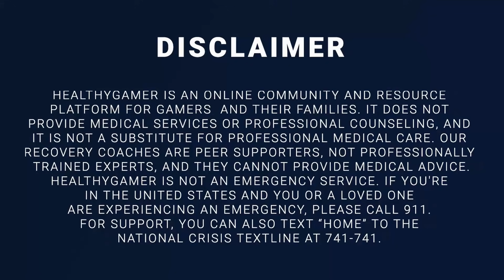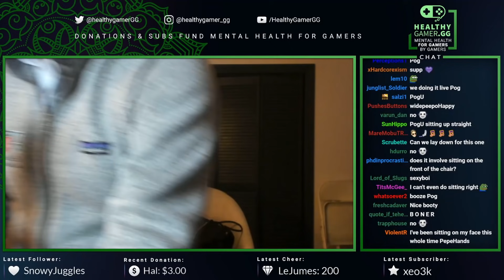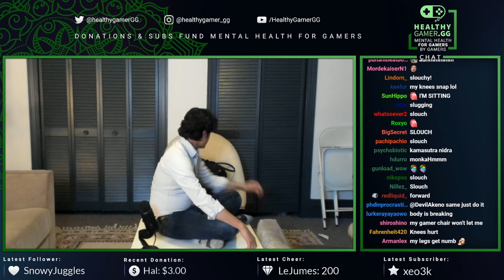Meditation Origins, How to Sit for Meditation and Posture, Psychology of Fantasies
Origins of Meditation (00:00), Sitting (14:00), Fantasies (25:10)